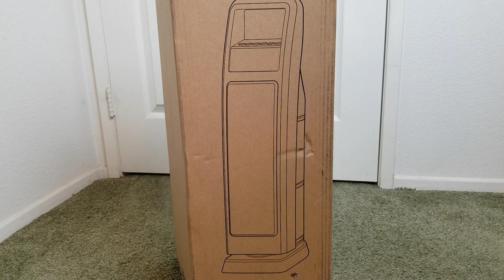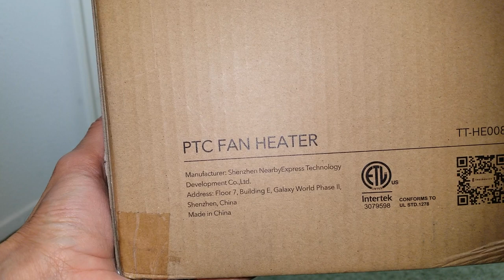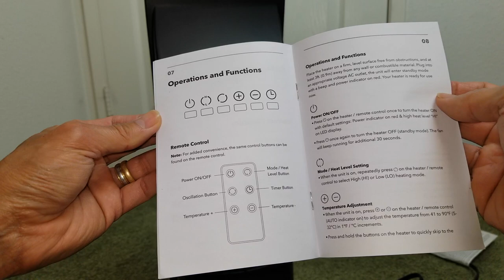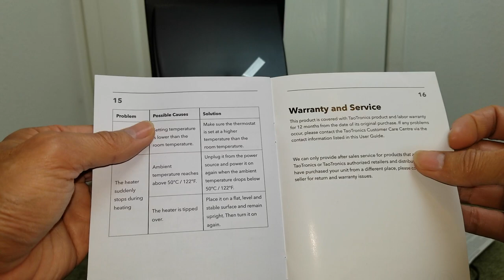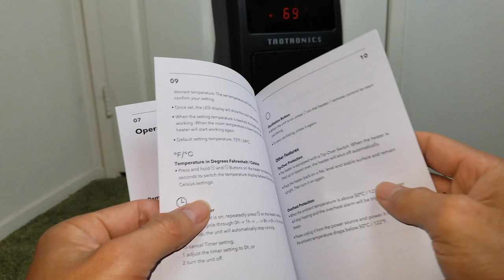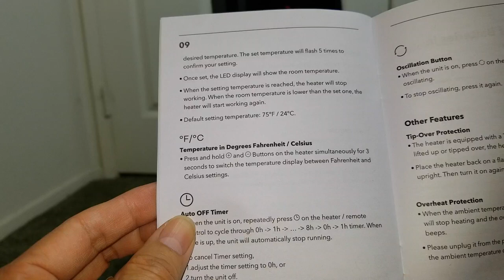ASMR Unboxing Space Heater 008 1500W Dual PTC Portable Heater by TaoTronics!